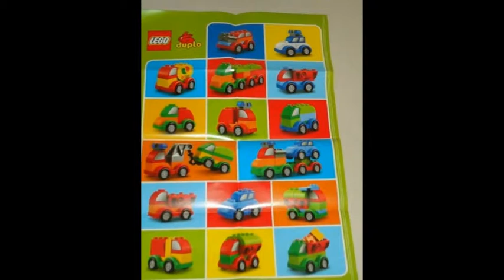lego duplo машинки трансформеры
Когда нашему сынишке исполнилось  года, друзья подарили ему замечательный набор - Lego Duplo "Машинки-трансформеры". Набор вызвал восторг не только у малыша, но и у нас с мужем - не могли оторваться все выходные!!!
Постройте разнообразные машинки, используя детали из набора LEGO® DUPLO® «Машинки-трансформеры»: различные кубики, специальный двигатель, подъёмный кран, спойлер и многие другие!